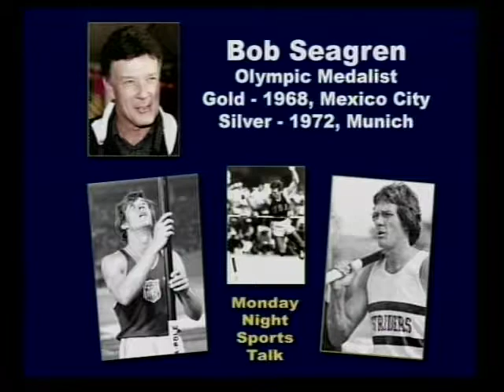Bob Seagren - Olympic Medalist Pole Vault